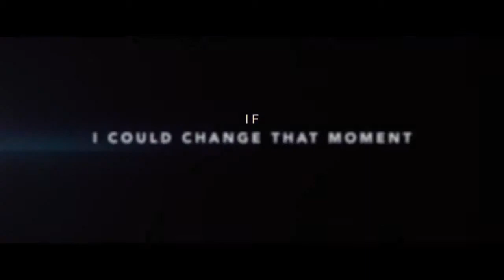If I Stay - Official Trailer (2014)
If I Stay 2014

If I Stay is an upcoming 2014 drama thriller film based on the novel

If I Stay, the film is directed by R.J. Cutler and written by Shauna Cross. The film stars Chloë Grace Moretz.

Director: R. J. Cutler

Adapted from: If I Stay

Screenplay: Shauna Cross      Story by: Gayle Forman